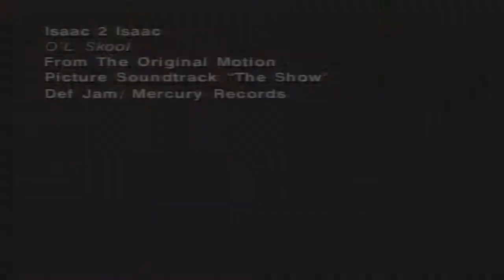Isaac 2 Isaac - Ol Skool